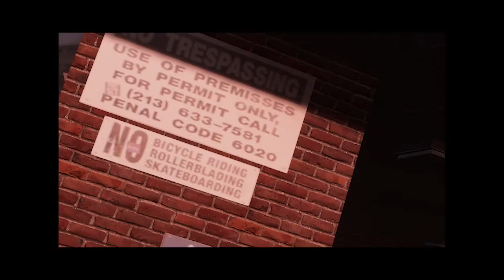Hood Go Bang! Edit 4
Tipahdis Skater XL Edit #4
Song name: Hood Go Bang! - WuTang Feat. RedMan and MethodMan

《Schedule》
I Upload when I can for right now